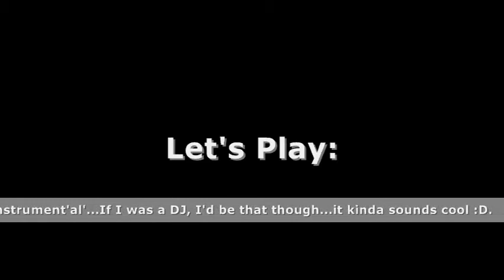(Part 1:1 - Pilot) Let's Play: Harry Potter and the Chamber of Secrets (PC)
!!!RAISE YOUR SPEAKER VOLUME!!!

This is my first Let's Play with audio commentary, and the first time I've recorded myself for the public.  I did the commentating while playing the game, and I might alter this in the future depending on if this system continues to work or not.  Treat this like the pilot of your favorite TV show; the series start shaky but become more grounded over time.

Note that Part 1 has been broken up into two parts because the video ran a little over 16 minutes.

Anyway, without further ado, enjoy.